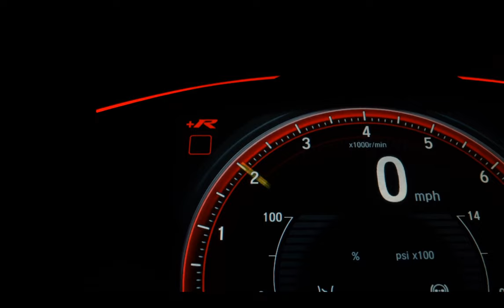TOYOTA COROLLA - 2001 - São Paulo/SP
Veículo: TOYOTA / COROLLA 1.8 XEI 16V
Ano: 2000/2001
Combustível: GASOLINA
Portas: 4 PORTAS
Câmbio: Automático
Cor: CINZA
KM: 158.458

✅ Air Bag
✅ Alarme
✅ Ar Condicionado
✅ Bancos de Couro
✅ Direção Hidráulica
✅ Freio ABS
✅ Travas Elétricas
✅ Vidros Elétricos